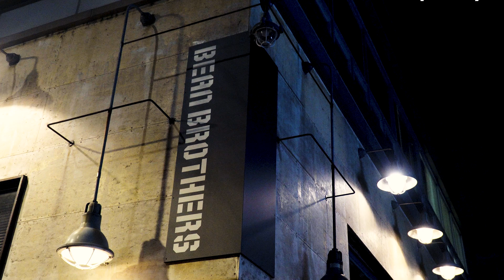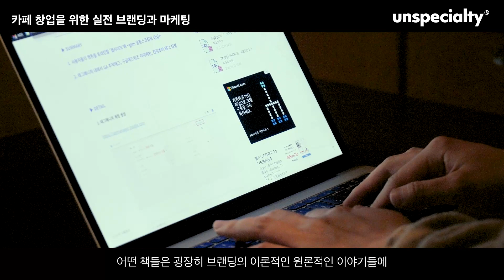대한민국 대표 스페셜티 카페, 빈브라더스가 주목받은 비결 (성훈식 대표, 윤서영 팀장)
언스페셜티 에듀는 각 분야 최고 전문가와 만든 검증된 커피 클래스입니다.

빈브라더스는 커피를 좋아한다면 모르는 사람이 없을 정도로 사랑받는 브랜드입니다. 놀라운 사실은, 빈브라더스 뿐만 아니라 코스모40, 결, 로아상 등의 다양한 브랜드를 성공적으로 론칭했다는 것입니다.

이들 브랜드를 론칭하고 매출 성장을 이끌어냈던 경험을 바탕으로, 두 전문가가 브랜딩 및 마케팅 노하우를 알려드립니다.

제작: 안치훈, 이대웅